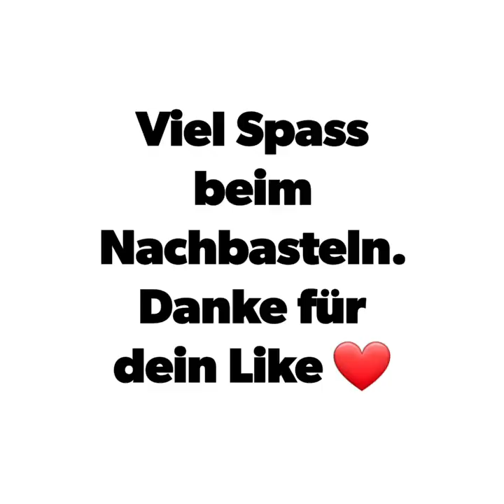Herbstliches Tablett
in dem Video zeigen wir euch eine unserer ersten Herbstdekorationen 2024 und wir hoffen es gefällt euch und regt Euch an, auch den farbenfrohen Spätsommer/ Herbst langsam in Euer Zuhause zu lassen. Viel Spaß beim Ansehen und Nachmachen.

summervibes autumnvibes Autumn Decorating Idea And DIY for 2024 / Gaby at Home

In the video we show you our first autumn decoration in 2024 and we hope you like it and encourages you to slowly let autumnvibes into your home.